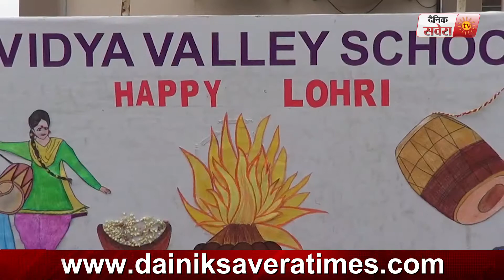Kharar के Vidya Valley School में मनाई गई Lohri